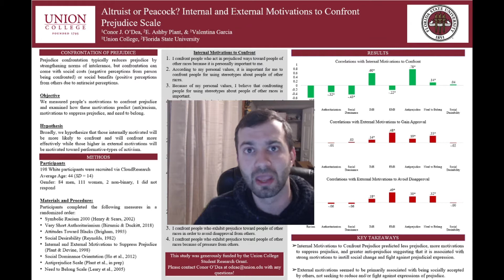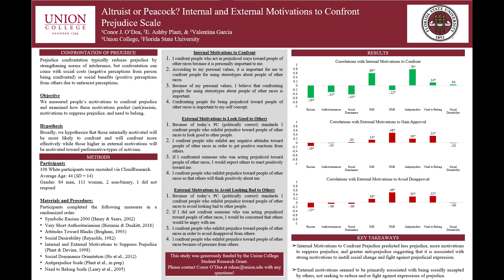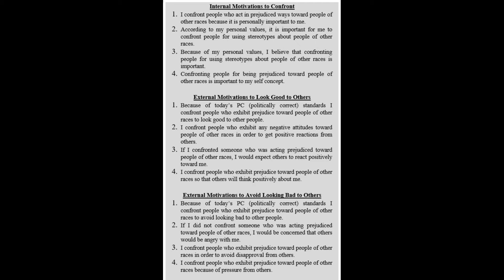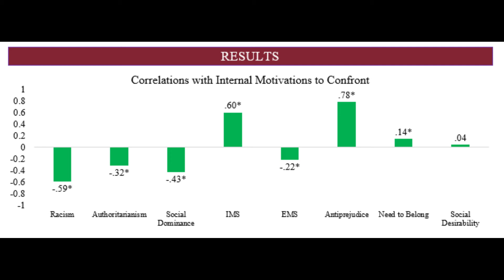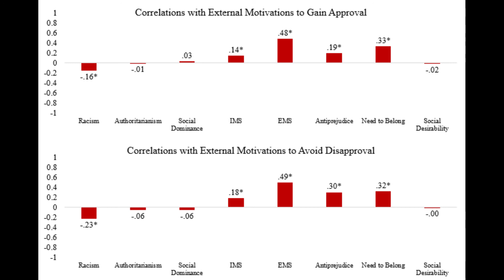Conor O'Dea SPSP 2022 Presentation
Check out all of the other work by our lab at odealab.weebly.com